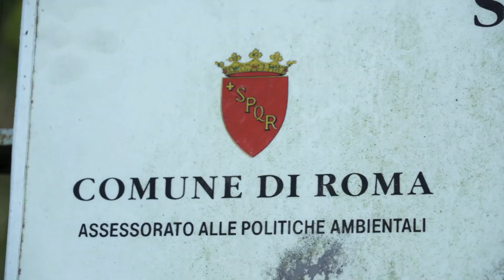Salviamo insieme il Parco di Monte Mario - Ce ne parla Maurizio Gubbiotti, Presidente RomaNatura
Roma Nord, 11 maggio 2021 - Luca Pagni intervista Maurizio Gubbiotti, presidente RomaNatura, sulla gestione e le criticità del Parco della Riserva Naturale di Monte Mario.
Di chi è la competenza per la pulizia e la manutenzione?
Come gestire gli allenamenti in mountain-bike?
E i cinghiali che fuoriescono a banchettare con le nostre immondizie?